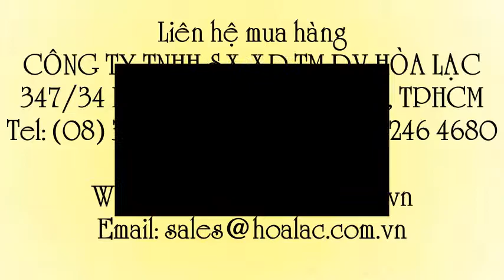Gạch kiếng lấy sáng thủy tinh Trung Quốc